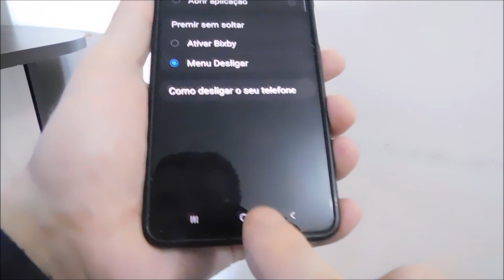Como desligar o Samsung M52 | Como reiniciar o Samsung M52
Como desligar ou reiniciar o Samsung m52. Eu mostro 2 maneiras. O primeiro sem botão power e o segundo com botões.